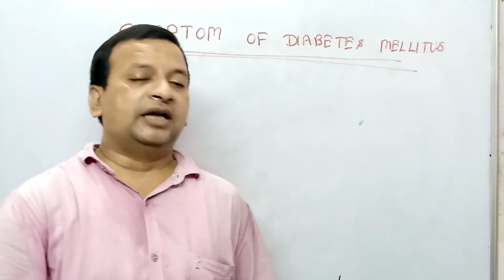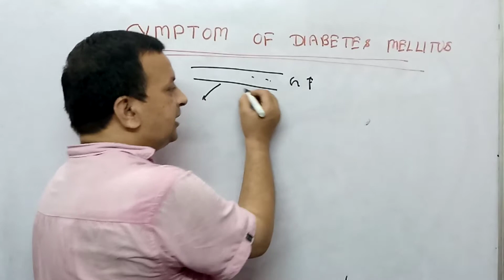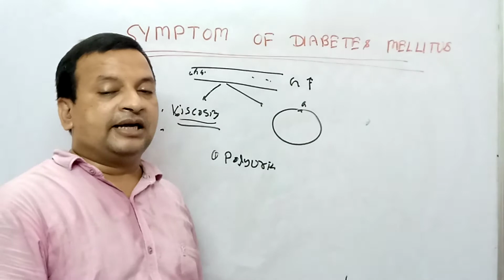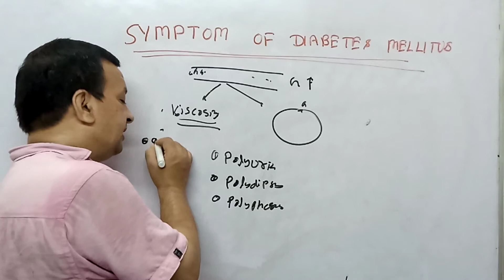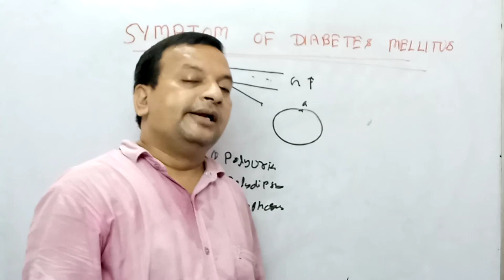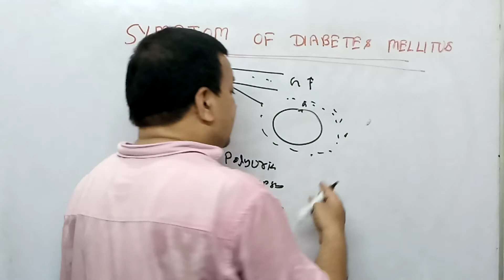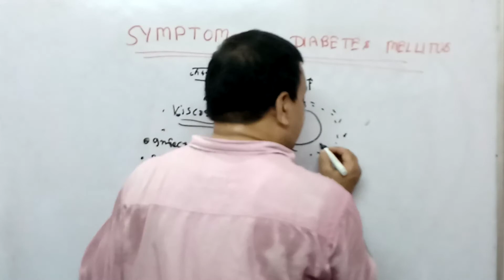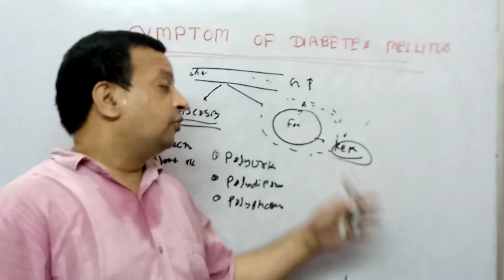Symptom of diabetes mellitus # Diabetes mellitus symptom # Deepak PD. Singh